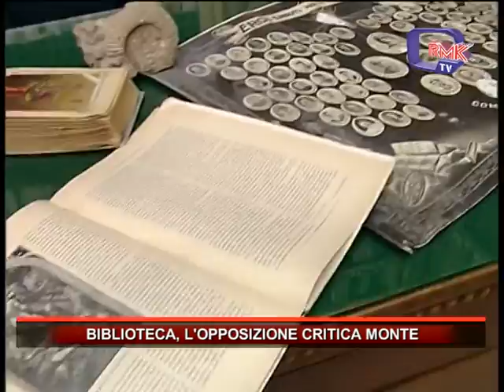BIBLIOTECA L OPPOSIZIONE CRITICA MONTE